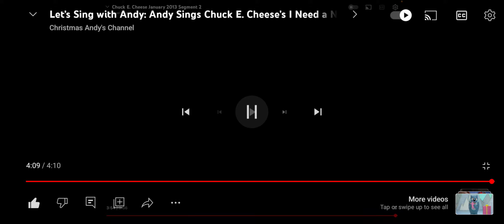I Helped My Boy Andy Sing Chuck E. Cheese I Need A New Wheel Song 🛞 🎵 🎶